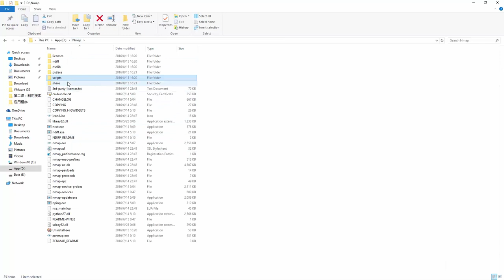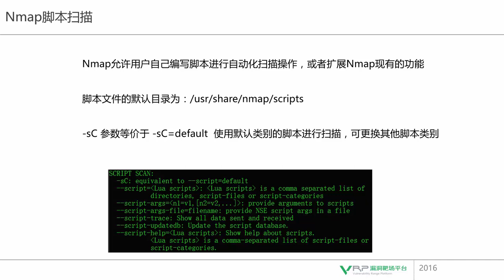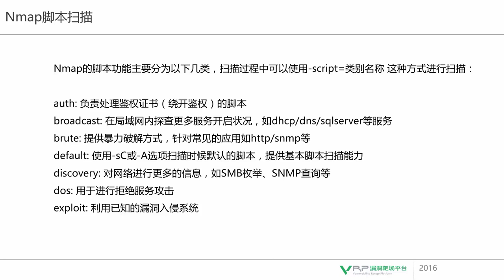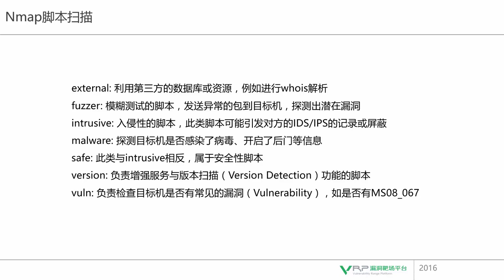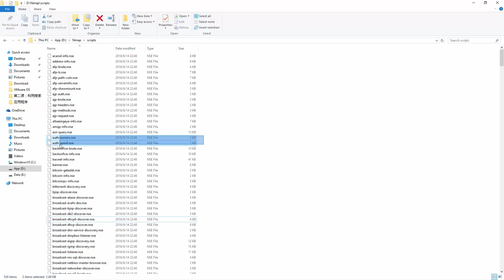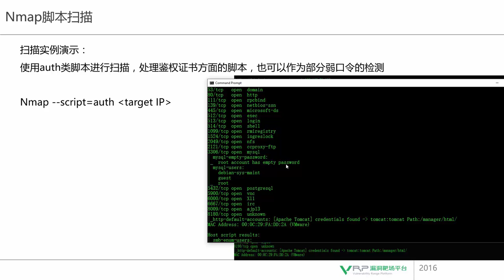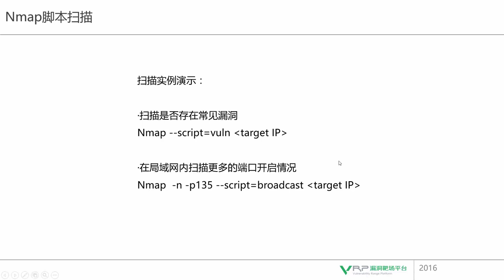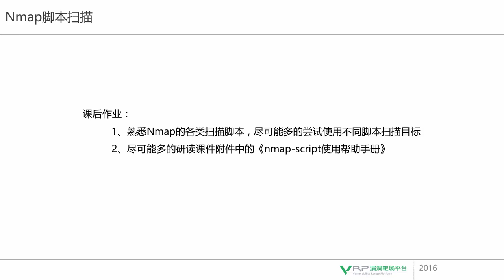网络安全 Nmap专题6 Nmap脚本扫描